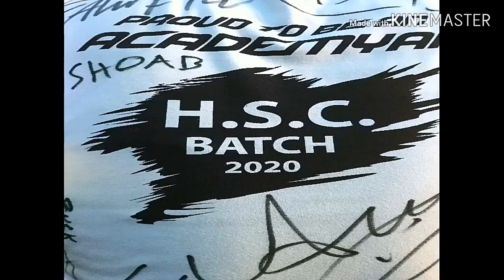Al Amin Academy ||RAG DAY....HSC 2020.. Academy hol..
AL AMIN ACADEMY SCHOOL & COLLEG